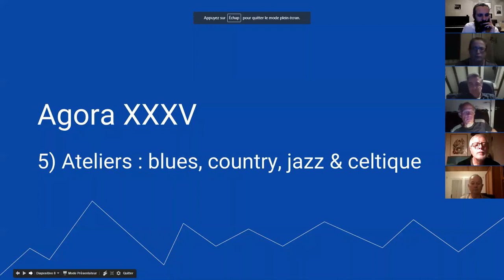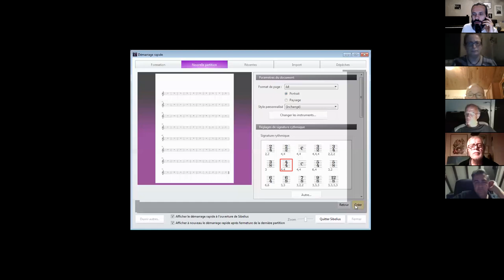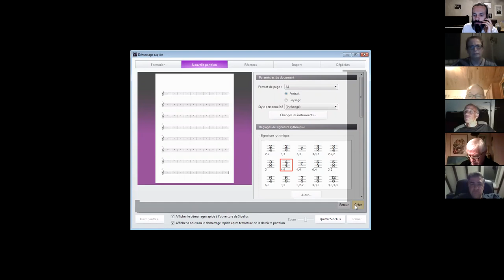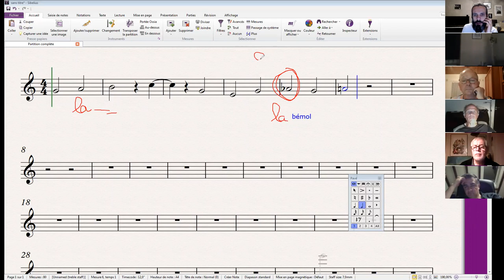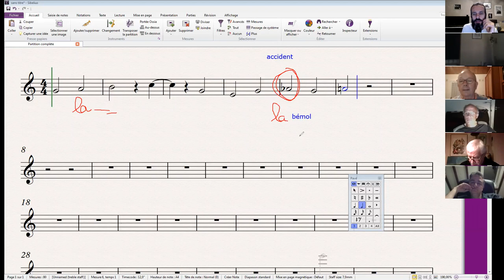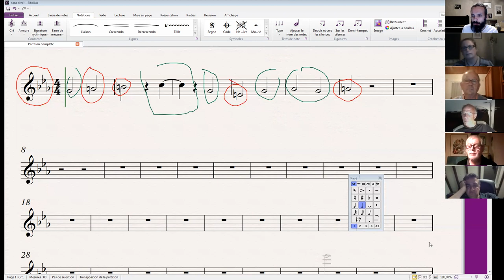Solfège - Mot du Glossaire : ACCIDENT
1. Apprenez à jouer votre tout premier morceau à l'harmonica en moins de 30 jours, même si vous n'avez jamais fait de musique de votre vie

3. Maîtriser les 20 notes naturelles grâce au Cercle des Marins d'Eau Douce

8. Devenir harmoniciste de blues grâce au Clan des Bluesmen

9. Devenir harmoniciste de country grâce à la Cabine des Cow-Boys

10. Devenir harmoniciste de jazz grâce à la Cale des Jazzmen

11. Devenir harmoniciste de musique celtique grâce à la Timonerie des Celtes

12. Accéder à toutes les formations en illimité en devenant Compagnon de L’Émeraude

2. Likez la page Facebook de l'école d'harmonica